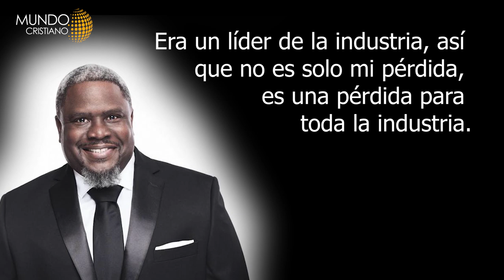Muere cantante de gospel por Covid-19